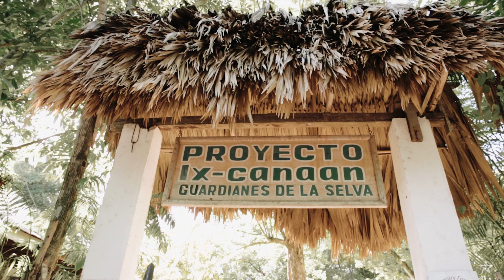CORPORATE GROUP IN GUATEMALA WITH GLOBE AWARE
In 2018 this company joined us a second time in Guatemala for their humanitarian trip of the year.

The country of Guatemala, well-known now as a place of beauty and safety, warmly welcomes visitors to discover its charm and diversity amidst amazing wildlife, friendly locals, and its ancient Mayan roots.

Video filmed and edited by Mary Beth Long